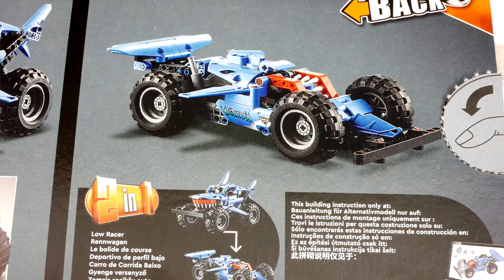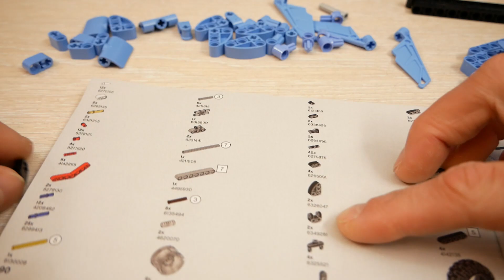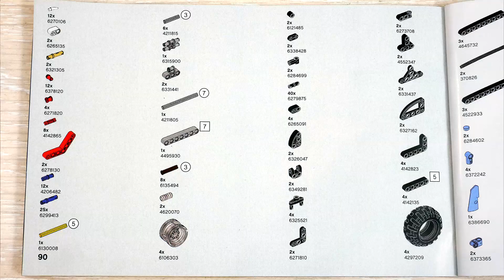РЫБА НА КОЛЁСАХ: Новый ЛЕГО Техник pull-back набор 42134 Megalodon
Новый pull-back набор ЛЕГО Техник 42134 – копийный монстр трак из шоу Monster Jam. Megalodon, 260 деталей, 2022 год выпуска.
LEGO Technic Megalodon 42134 pull-back set.